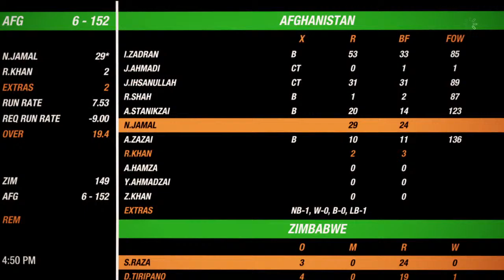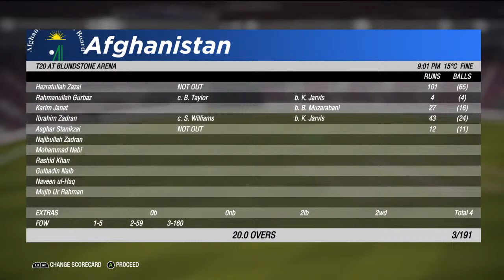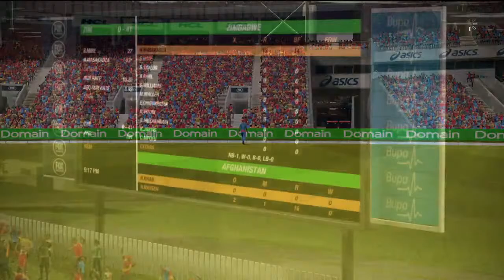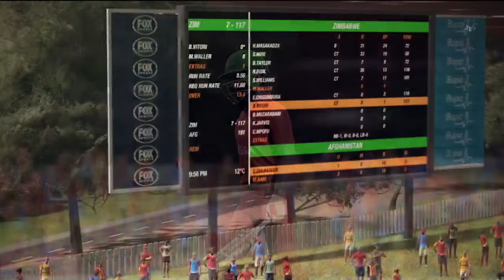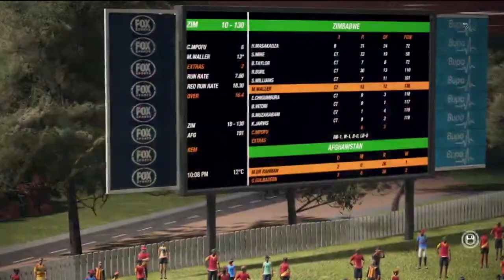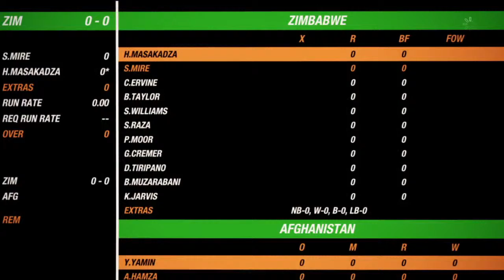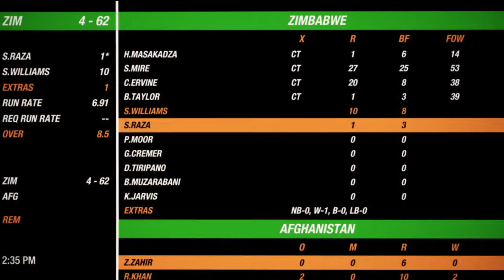🔴 Afghanistan Vs Zimbabwe | 2nd T20 Live | Zimbabwe tour of United Arab Emirates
Afghanistan Vs Zimbabwe

Afghanistan suffered a morale-shattering defeat in the first Test against Zimbabwe at the Sheikh Zayed Stadium last week. The Asghar Afghan-led outfit could not get going with the bat in either of their innings. Barring Ibrahim Zadran, no other Afghan batsmen could score a half-century in the game.

The two teams will cross swords yet again at the same venue this week. Afghanistan will be keen to bounce back and level the series. Zimbabwe will look forward to continuing the momentum and completing a clean sweep in this 2-Test series.
Zimbabwe's fast-bowling attack was on fire in the opening Test match. Blessing Muzarabani, Victor Nyauchi, and Donald Tiripano combined forces to destroy the opposition batting. The three pacers scalped 16 Afghan wickets in the previous game.

Captain Sean Williams supported his fast bowlers' efforts perfectly with a century in the first innings. Williams was the lone centurion in the first Test. Batting at number four, Williams rescued the team from an early collapse and took them to a 250-run score. He aggregated 105 runs off 174 deliveries.

Williams will expect his top-order batsmen to improve their performance in the second Test match. Kevin Kasuza and Wesley Madhevere lost their wickets for a duck in the first innings, while Tarisai Musakanda and Ryan Burl could not touch double digits.